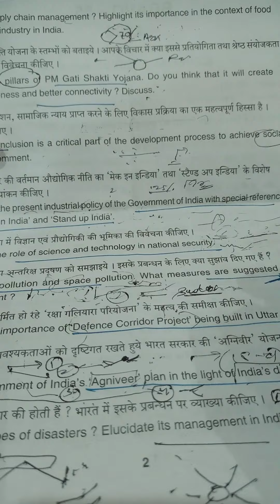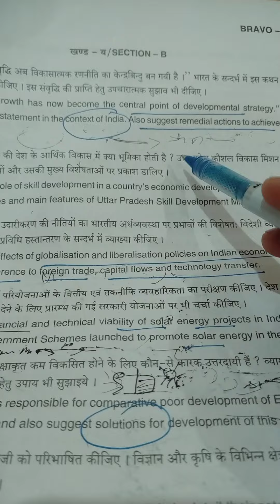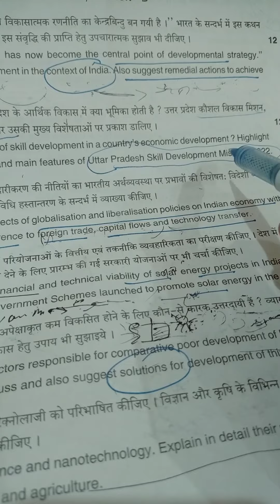my mains experience Gs 3 part 2